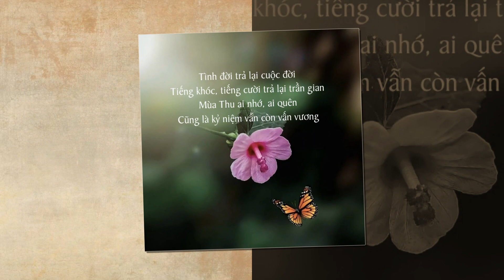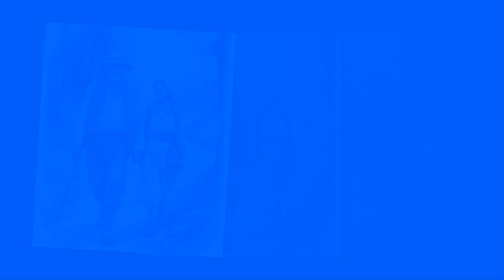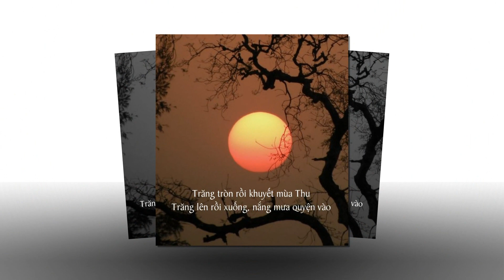TRẢ LẠI MÙA THU by Trầm Thiên Thu